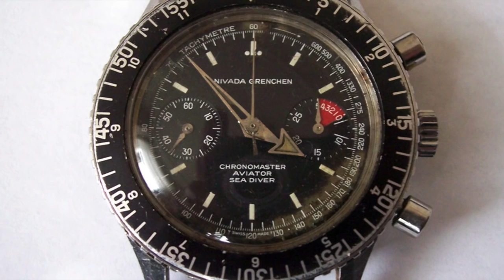NIVADA ¿SABÍA esto de estos RELOJES?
Es una marca masiva, son suizos, pero también mexicanos, conozca esto y otros datos interesantes de esta centenaria casa relojera.

Visita nuestro sitio asociado de Amazon para productos de tu interés: